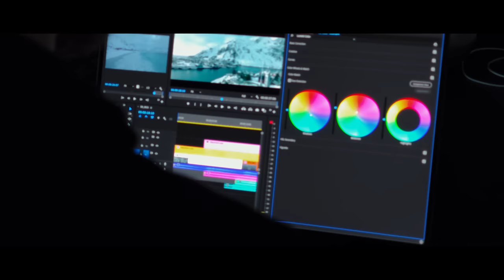Norway Cinematic Travel Film | Shot On Xiaomi 12 Pro | My Journey to 1M Subscribers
Shot completely on Xiaomi 12 Pro with Xiaomi Studios. The Xiaomi12Series global launch is on March 15, 2022. More information coming soon. Matti Haapoja reflects on the wild journey he’s been on after being restless following the traditional filmmaking path, seeing the creative freedom content creators had but never thinking it could be him. 5 years later, he has over 1M subscribers and it all started with- one. small. step.

Co-Directed, Written and FPV Drone by: Matti Haapoja

BEST AFFORDABLE STOCK FOOTAGE 🙏🏻 📸 2 FREE MONTHS 📸 BEST VFX / MOTION TEMPLATES

COURSES!

Suite 276
12-16715 Yonge St
Newmarket, Ontario, Canada
L3X 1X4